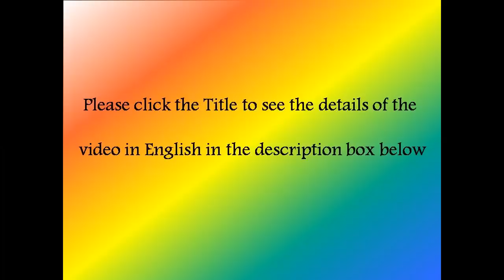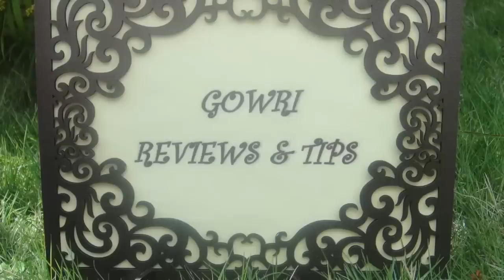சாம்பிராணி எப்படி, என்ன போடுகிறேன்..? Sambrani How To Do What All To Add Gowri Tips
To buy Drishti Sambrani

In this video, I am showing how I put sambrani and what all things I add along sambrani and their benifits.

Sambrani - 250 gm

Ven Kadugu - 25 gm
( White mustard seeds)

Nai Kadugu - 25 gm
( Dog mustard seeds)

Marudani Vidai - 25 gm
( Henna seeds)

White Kungiliyam - 25 gm
( White Dammer)

You can also add

Vepilai Podi -  25 gm
( Neem leaf powder)

Vilvam Podi -  25 gm
( Bilva leaf powder)

Arugam pull Podi - 25 gm
( Bermuda grass powder)

Powder Sambrani and kungiliyam using stone. Rest of all no need to powder. Mix all together and keep in a air tight box.

This all are available in Natu marundu shops., at low nominal cost.

Benifits

Sambrani
Natural  gum like material got from tree. It gives got smell, smoke suitable for Pooja.

Nai Kadugu
Natural seeds., Dog mustard seeds,  believed it removes bad, negative energy. Belongs to God Bairava.

Ven Kadugu
Natural seeds,.. White mustard seeds, believed it removes bad, negative energy. Belongs to God Bairava.

Kungiliyam
Natural., believes it removes bad, negative energy.

Henna seeds
Natural seeds. Loved by goddess Mahalakshmi.. So it brings wealth to home.

Neam leaf powder
Natural. Have lots of health benefits. It removes flies, mosquitos. Belongs to goddess Marriamman.

Vilvam leaf powder
Natural. Belongs to God Shiva. Good for health.

Arugam pull Powder
Natural,. Belongs to God Ganesh. Good for health.

With love
Gowri...